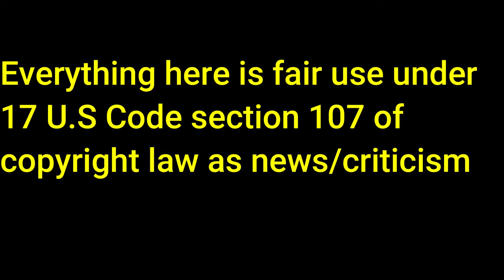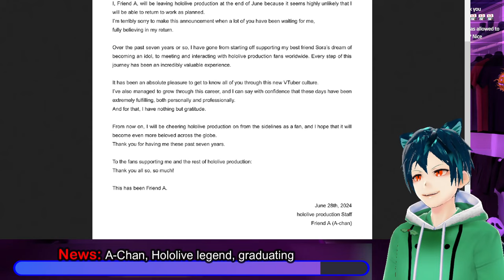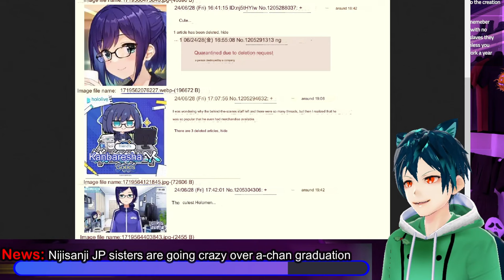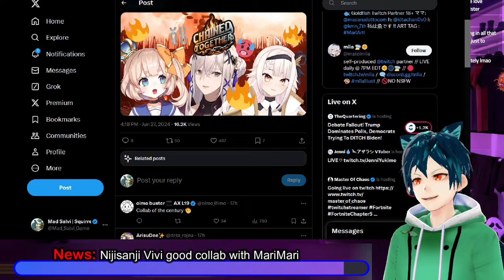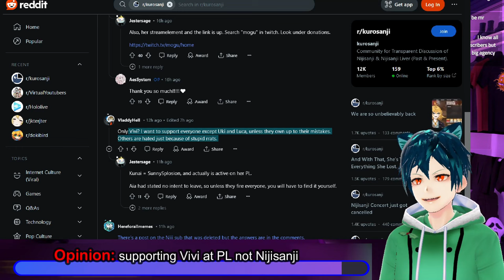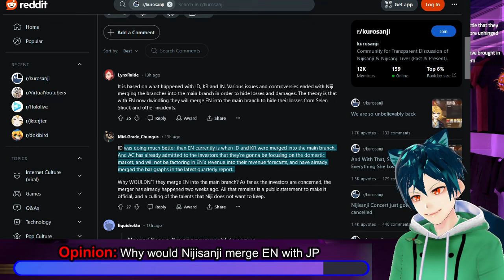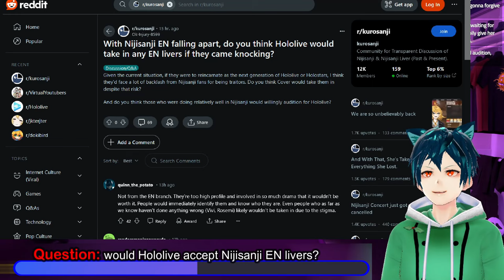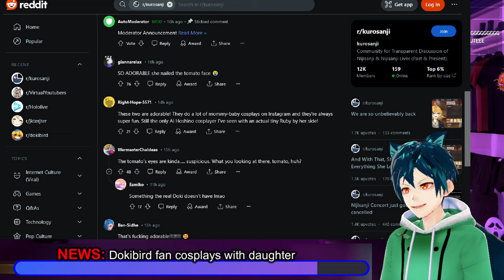Nijisanji Vivi rebelling? A chan graduating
Hololive loses a big founding member of the team from the early days. A-Chan came in with Sora at the very beginning of the Hololive Journey, and is graduating soon due to some family health issues. They have done a ton for the community and will be missed.
Nijisanji's Vivi is doing a collab outside of Nijisanji that is an amazing step for them to enjoy themsleves in the future.
Questions come out if the growth of the new generations lunlun is unnatural or using bought subs. Most don't think so, but there are some that do.
An interesting question, or thought experiment is out there. would Hololive accept Nijisanji EN graduates just like that?

00:00 Intro and Dislcaimer
00:28 News: A-Chan, Hololive legend, graduating
02:53 News: Nijisanji JP sisters are going crazy over a-chan graduation
04:51 Opinion: Nijisanji never learns that employees are irreplaceable
06:31 News: Nijisanji Vivi good collab with MariMari
07:53 Opinion: supporting Vivi at PL not Nijisanji
09:16 Opinion: Why would Nijisanji merge EN with JP
10:56 Is Lunlun growth unnatural?
13:02 Question: would Hololive accept Nijisanji EN livers?
14:36 Meme time
15:33 NEWS: Dokibird fan cosplays with daughter
16:33 Comment, like, sub and have a great day!!